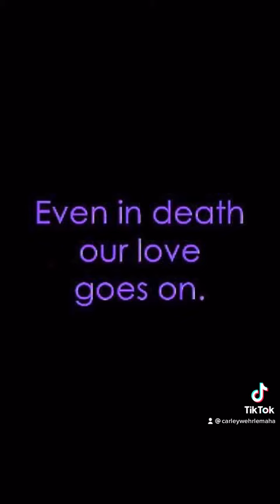Thanh and I, man I miss him. June 26, 2021 makes one year since he died 💔💔💔